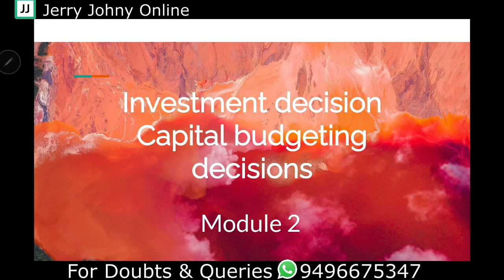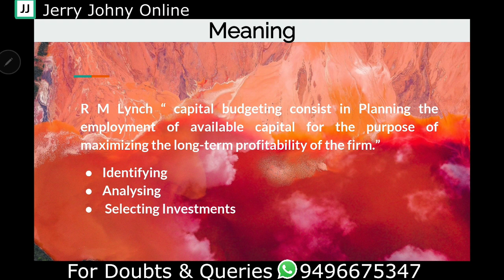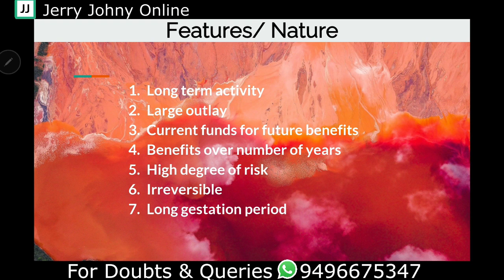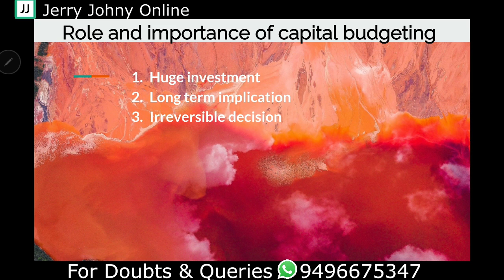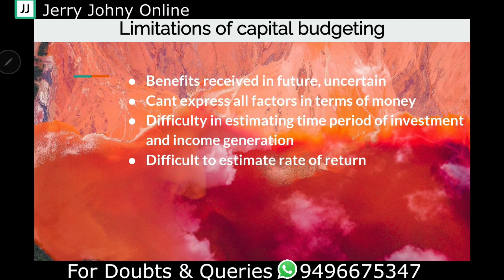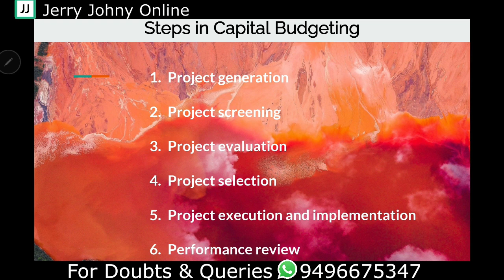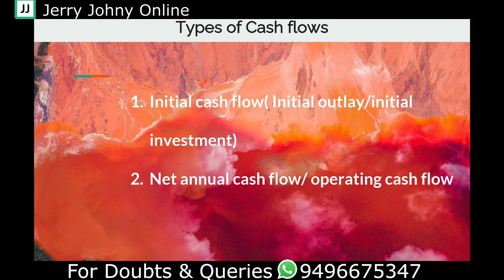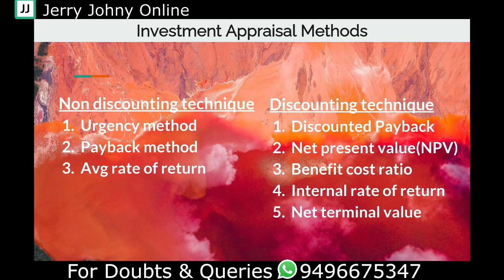Investment decision/ Capital budgeting decision: Class 3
Module 2, Financial Management, 6th Semester B.Com, University of Calicut